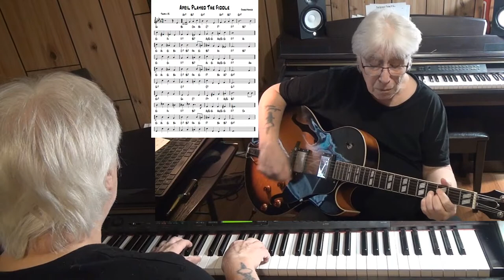April Played The Fiddle - Jazz guitar & piano cover ( James Monaco )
written James Monaco - improvisation guitar Epiphone ES-175 with Pick Up Gibson Classic 57 & piano Yamaha CLP 270